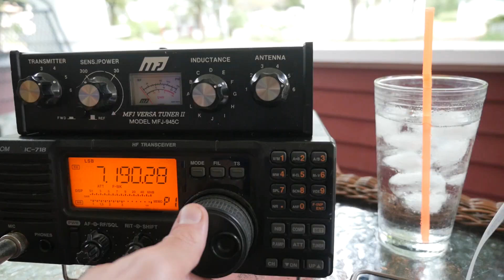2017 Great American Solar Eclipse QSO Party - Ham Radio Q&A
Did you see the eclipse today? Did you work the Solar Eclipse QSO Party. The Great American Solar Eclipse was Monday August 21, 2017, and was viewable for much of the continental United States as the moon cast a path of darkness from Oregon to South Carolina. I set up my radio on the porch and worked a little HF, observing the eclipse and experiencing the ever changing propagation during the event.